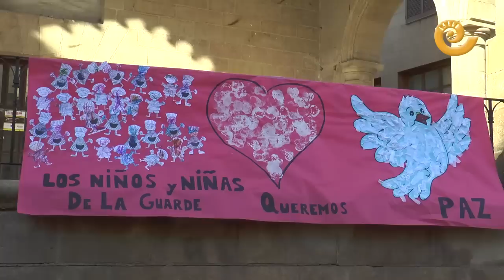Día de la PAZ en Alcañiz - 2018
El ayuntamiento de Alcañiz y los centros escolares de la ciudad han organizado esta mañana un acto a favor de la PAZ. Cientos de niños se han concentrado en torno al símbolo de la PAZ, han colocado pancartas, se han leído manifiestos y se han cantado canciones. TODOS AL GRITO DE UN MUNDO EN PAZ.